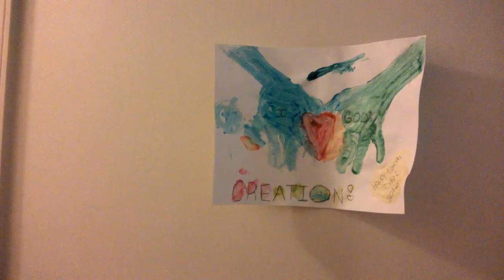Karissa's Art Gallery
Hand and finger paintings... From cute sunshine's to adorable zombie bunnies. The imagination of a 4 year old...